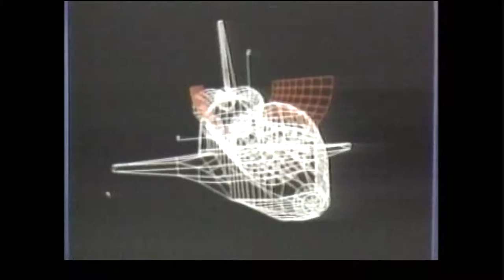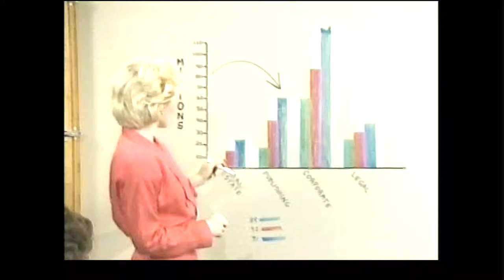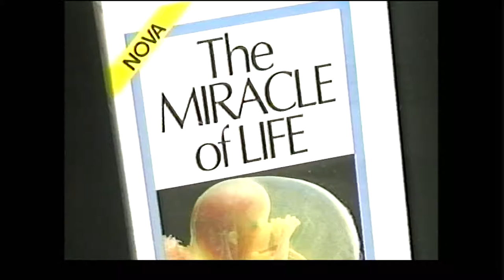IMT - Interactive Media Technologies - An Introduction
An introduction to IMT, licensee to the Go-Video dual deck VCR.